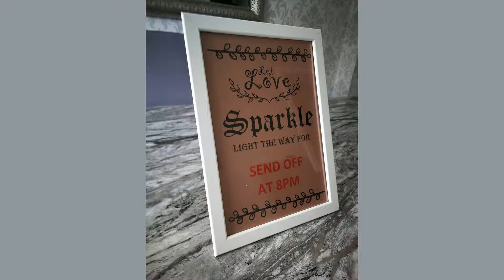Almond - Personalised Sparkler Notice Sign Board With Frame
1 x A4 size board come complete with white frame
On Checkout please tell us your send off time so we can personalise it for you also if you require matching sparkler tags please see our sparkler tags.